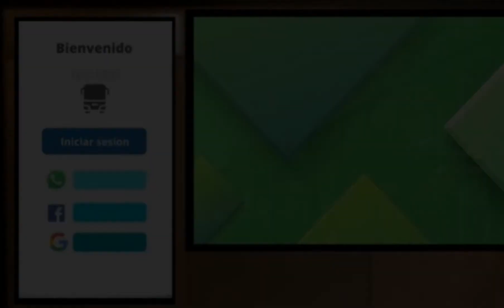YESCABUS S.R.L.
Somos una empresa que brinda sus servicios a toda la comunidad para que puedan tener un viaje placentero.
YESCABUS🛣️